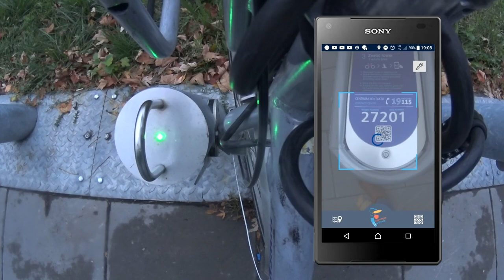#80 Na Veturilo do Wesołej przez LAS cz.1 - Awizonosz Poza Prawem na Veturilo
Po długiej przerwie zapraszam na kolejną przejażdżkę na Veturilo!
Tym razem zajedziemy aż do wesołej i nie tylko...